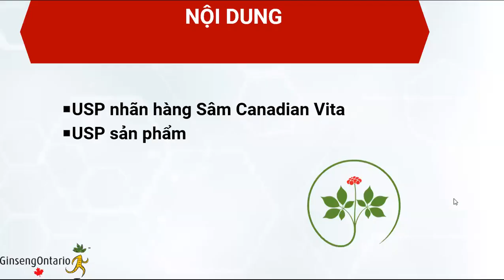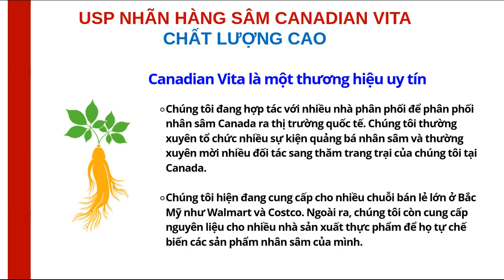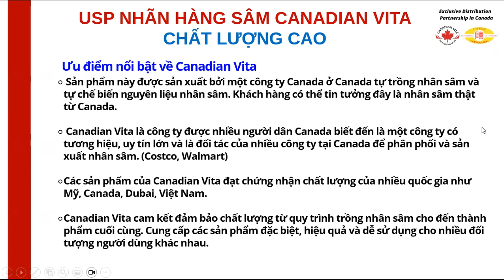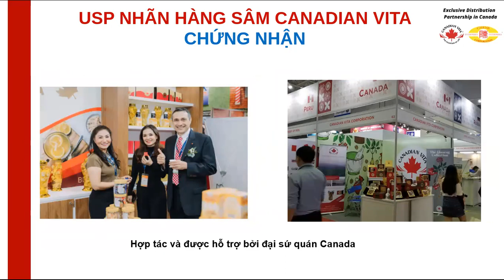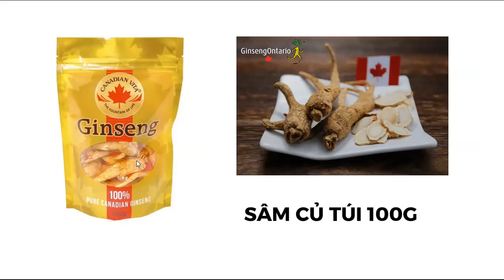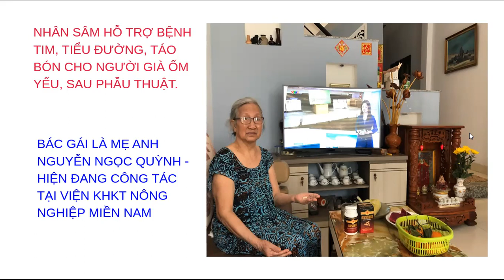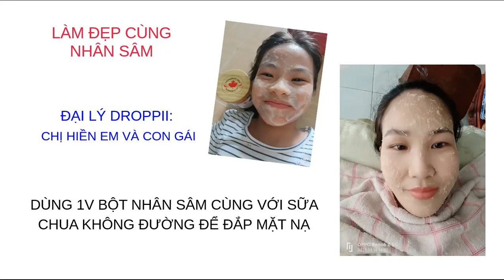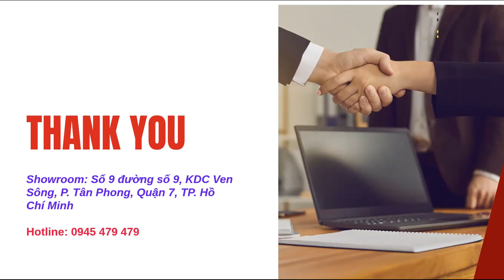LỄ RA MẮT HAI SẢN PHẨM MỚI ĐƯỢC CANADIAN VITA TRỢ GIÁ TRÊN KỆ DROPPII( 06.07)